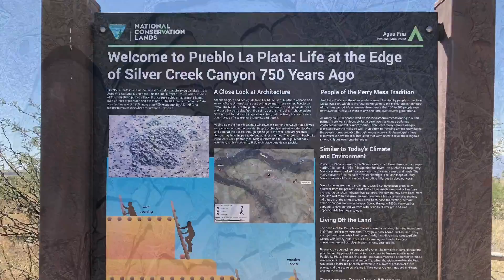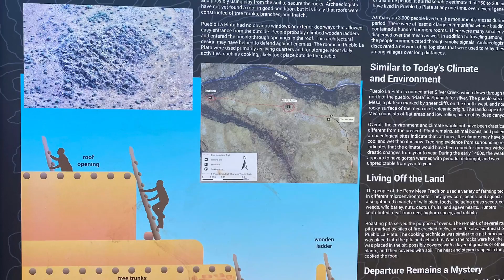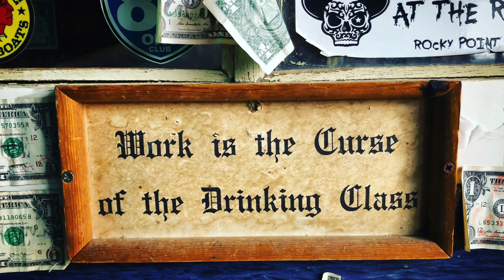Crown King Jeep Trail & Pueblo La Plata, AZ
We traveled to Pueblo La Plata and Crown King Jeep Trail a couple of years ago.  Lots of great exploring and checking out ancient Indian artifacts in the area.

Pueblo La Plata is near Bloody Basin Road. We were heading the the Overland Expo 2021 and this was one of our stops going to coming home from the expo.

If you like hunting for old mines, cabins, driving on shelf roads, challenging trails, even getting lost and back tracking to find the correct trail to complete the run, you'll  love our group.  Check us out on Facebook at Offroad Overland Camping.